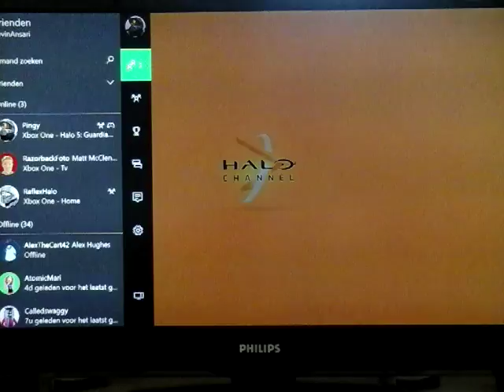we love legendary !!!!